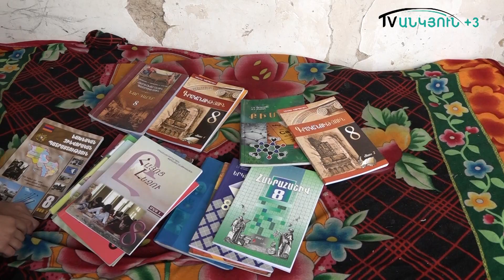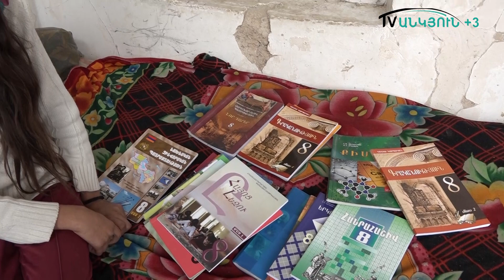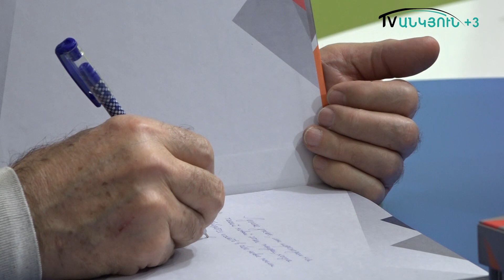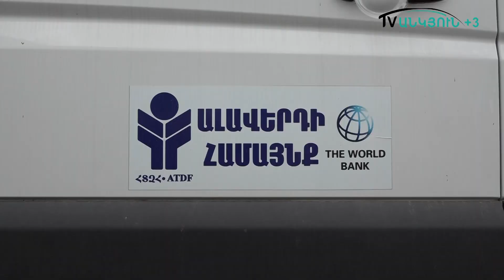Ինչու՞ են դպրոցականները տանը «փակված» մնացել